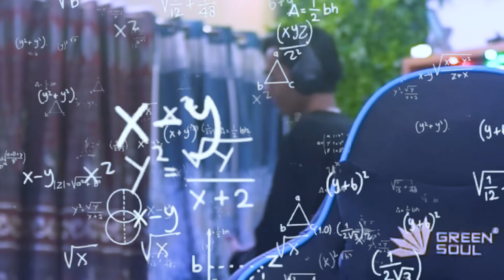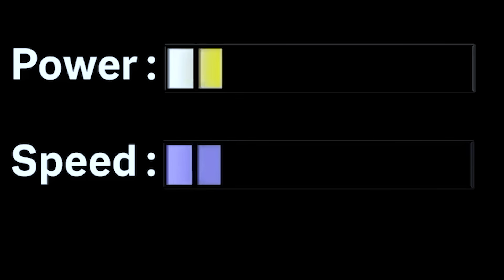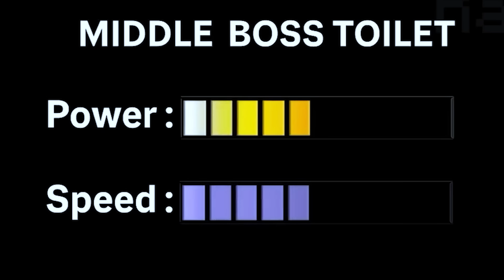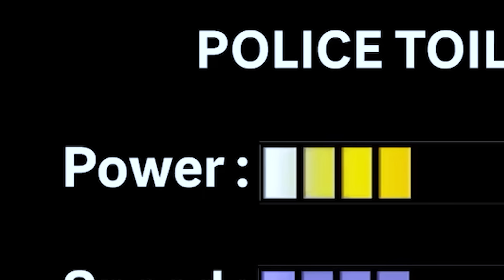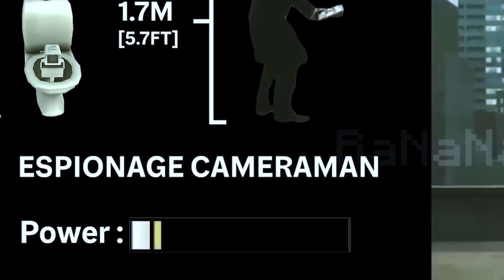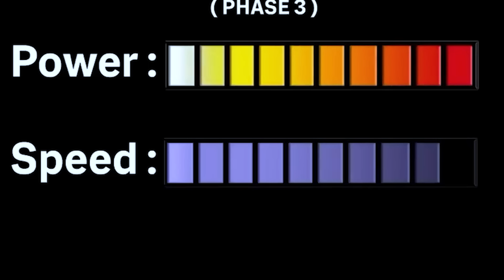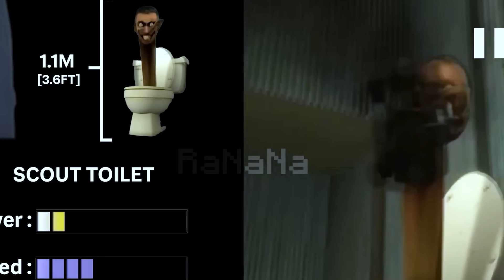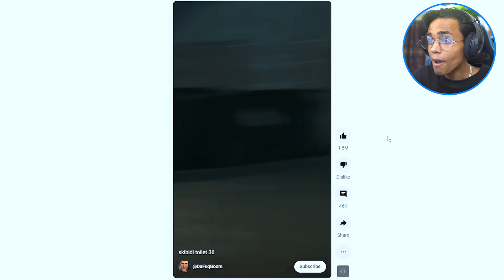The MOST HUGE & STRONG SKIBIDI TOILET Monster...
In Today's video I will be seeing and find out the Skibidi Toilet Characters Power & Size Comparison and most huge and strong skibidi toilet monster.

Follow Me On EVERYWHERE! *Not on streets please :')*